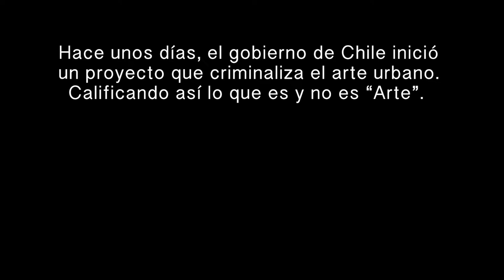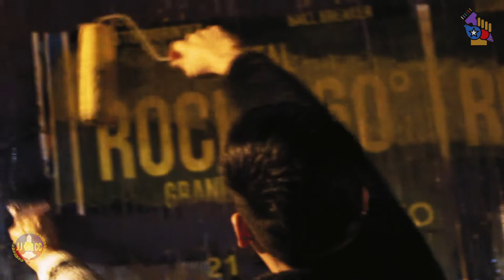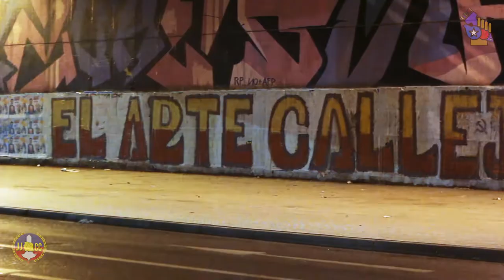El arte callejero no es un delito!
Actualmente hay un proyecto de ley presentado por el diputado Luciano Cruz Coke (EVOPOLI), ex ministro de cultura en el primer mandato de Sebastián Piñera, en donde pone restricciones y criminaliza el desarrolo del arte cajellero. Hemos visto ya las primeras medidas de este gobierno tras la aprobación del Estatuto Joven e incluso en la cuenta de instagram de Piñera expresamente dice que el que raya en las calles es un delincuente. Hoy decimos fuerte y claro que el arte callejero no es un delito y que no dejaremos de pintar los muros de la ciudad con las demandas del nuestro pueblo!